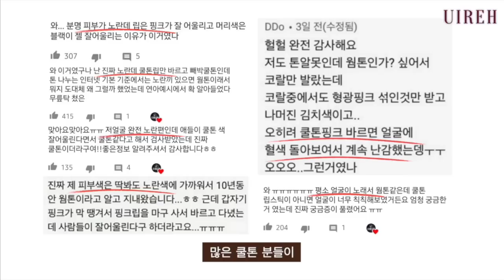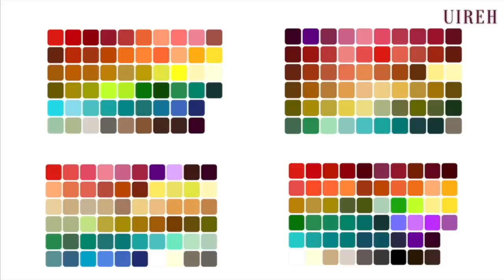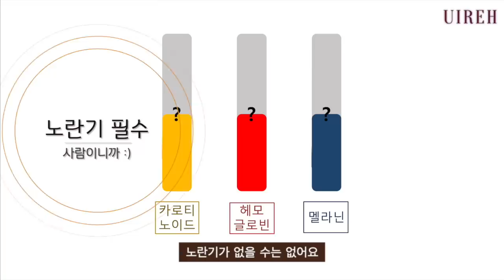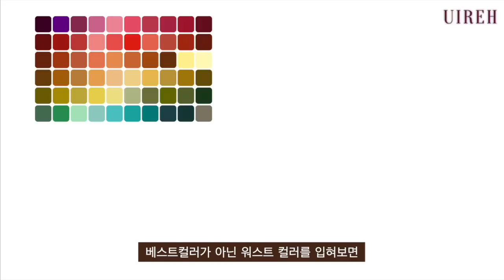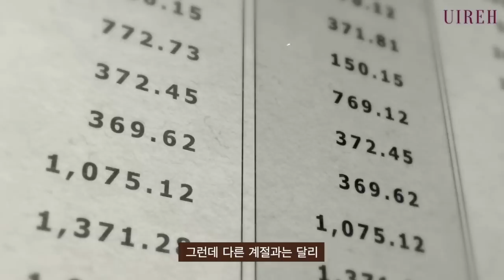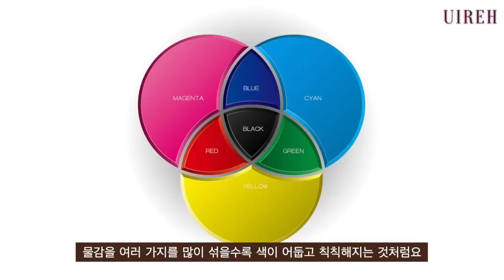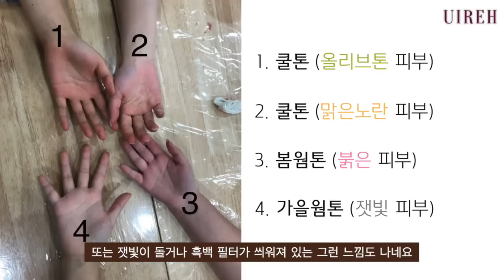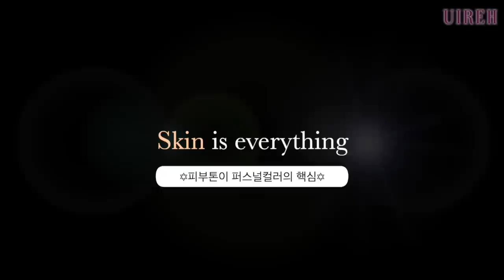[Eng] 퍼스널컬러 자가진단ㅣ가을웜톤이 노란피부가 아닌 이유 Secret of personal color l 유이레 컬러 (UIREH)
안녕하세요 구독자 여러분- 유이레입니다. 드디어 제가 왔습니다아🙋🏻‍♀️
정말 오래 기다리셨죠🥺 유이레 오프라인 컨설팅을 중단하고, 유튜버로 전향하기 위해 처리해야 할 일들이 생각보다 많았네요. 그리고 앞으로 함께 호흡을 맞춰나갈 분들과 첫 작업을 진행하다보니 더더욱 오랜 시간이 걸린 것 같아요. 그래도 묵묵히 기다려주신 우리 구독자분들 정말정말 감사하고 사랑합니다💜 앞으로는 자주 영상에서 뵈어요-!!! 앞으로도 여러분들이 자신의 빛을 모두 찾는 그 날까지 정확한 퍼스널컬러를 알리기 위해 최선을 다하겠습니다.

ㅡㅡㅡㅡㅡㅡㅡㅡㅡㅡㅡㅡㅡㅡㅡㅡㅡㅡㅡㅡㅡㅡㅡㅡㅡㅡㅡㅡㅡ

💫 U  I  R  E  H  C  O  L  O  R 💫
You /U(유) : 너, 나, 우리들
Jireh(이레) : 예비하심, 계획

누구나 선물로 받은 자기만의 빛- 유일한 나의 빛을 발견하는 시간!
ㅡㅡㅡㅡㅡㅡㅡㅡㅡㅡㅡㅡㅡㅡㅡㅡㅡㅡㅡㅡㅡㅡㅡㅡㅡㅡㅡㅡㅡ

✡︎ 유이레 퍼스널컬러 16타입이 궁금하다면?
✡︎ 가을 웜톤 더 알아보기

💜 배경음 (BGM Music)
✡︎ Main : Acoustic Folk Instrumental by Hyde

ㅡㅡㅡㅡㅡㅡㅡㅡㅡㅡㅡㅡㅡㅡㅡㅡㅡㅡㅡㅡㅡㅡㅡㅡㅡㅡㅡㅡㅡ

* 제가 오프라인 컨설팅을 중단한 사유를 커뮤니티에 올렸었는데, 보지 못하신 분들도 계실 것 같아서 다시 한 번 안내 드릴게요- (컨설팅은 중단하였으나, 컬러 스터디나 교육은 그대로 진행하고 있습니다 : )

ㅡㅡㅡㅡㅡㅡㅡㅡㅡㅡㅡㅡㅡㅡㅡㅡㅡㅡㅡㅡㅡㅡㅡㅡㅡㅡㅡㅡㅡ

👇🏻커뮤니티 글 첨부

유이레의 방향성을 위해 오랫동안 고민한 끝에 내린 결정인데요-
오프라인 개인진단을 8월 문의까지만 받고 9월부터는 잠시 중단하도록 하겠습니다.
(8월도 90프로 이상 예약이 차있는 상태입니다🙏🏻)

제가 영상을 올린 이후로 감사하게도 많은 분들께서 개인진단 문의를 주셨고,
저는 저의 페이스를 놓치지 않기 위해 '제한적으로'만 예약을 받고 있었습니다.
무분별하게 진단을 진행하면 저를 믿고 진단을 받으시는 분들께 만족감을 드리지 못할 우려도 있고,
또 퍼스널컬러 컨설팅 특성상, 컨설턴트의 모든 에너지를 쏟아부어야 하기에,
영상을 제작할 시간과 에너지가 줄어드는 것을 막아야한다고 판단했기 때문입니다.

그런데 제가 컨설팅 중단을 결정하게 된 이유는 다음과 같습니다.
지금까지 컬러진단을 진행하면서, 저에게 '재진단'을 받으시는 분들이 절반 이상이었습니다.
이미 진단을 받으신 분들인데, 왜 재진단을 받으시냐고 구독자님들께 이유를 여쭤보니,
자신의 퍼스널컬러 타입을 알고는 있으나 확실하게 감을 잡지 못했고,
이에 대해 더 깊고 구체적인 어드바이스를 들으시고자 신청했다고 말씀하셨습니다.

하지만 처음 뵈었을 때부터 육안으로도 해당 타입이 아니라는 걸 알 수 있었고, 결과적으로 진단받은 두 곳의 결과 모두 '오진'이었습니다. 세부타입은 물론, 계절까지도 틀린 경우도 많았어요...😥
진정성을 가진 훌륭한 업체도 물론 많지만, 그에 못지 않게 상업적인 업체도 많다는 것을 깨달았습니다.

시간과 돈의 낭비를 줄이고자 큰 돈을 들여서 받게 되는 컬러컨설팅임에도 불구하고
오히려 불필요하게 시간과 돈을 투자해야하는 상황들을 수차례 지켜보면서,
너무 안타깝고 슬픈 마음이 들었어요...
그래서 저는 지금 개인진단에 시간을 쓰기 보다는,
더 많은 사람들에게 올바른 퍼스널컬러를
알릴 수 있도록 '영상'에 집중하는 게 맞다고 판단하였습니다.